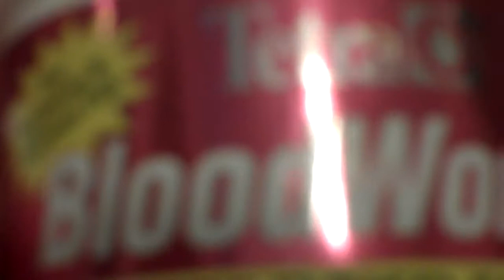how to care for african dwarf frogs and a shout out video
can u tell me if my frogs are male or female please that would help me a lot:)